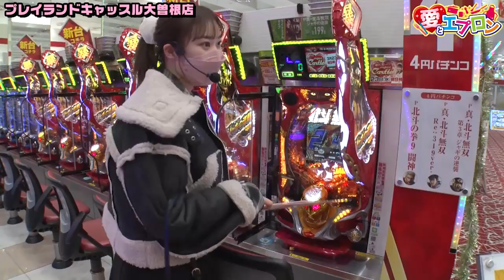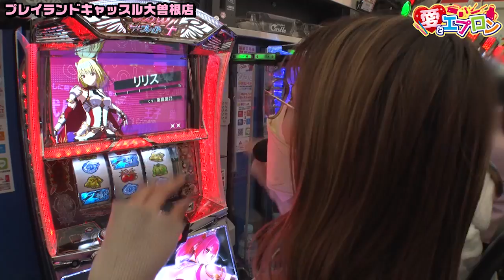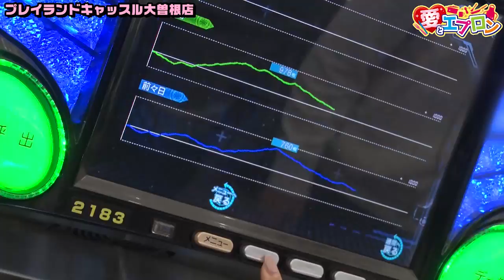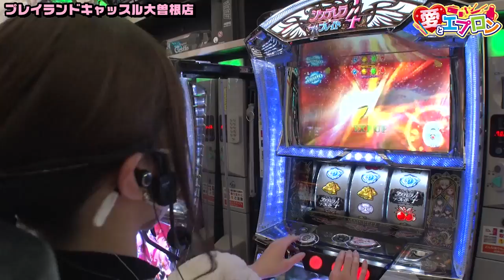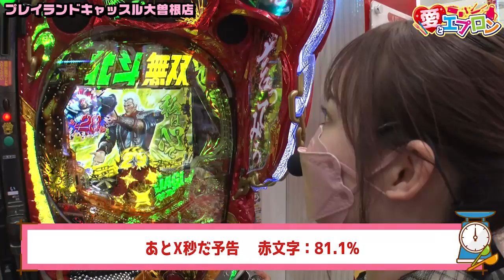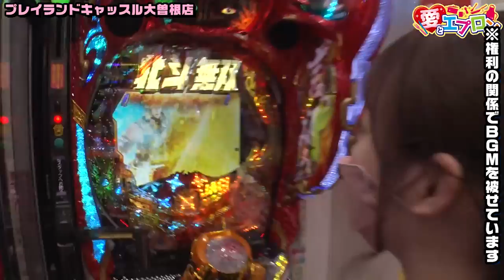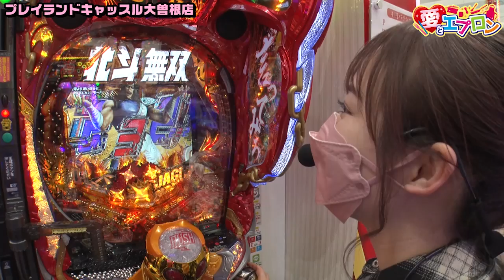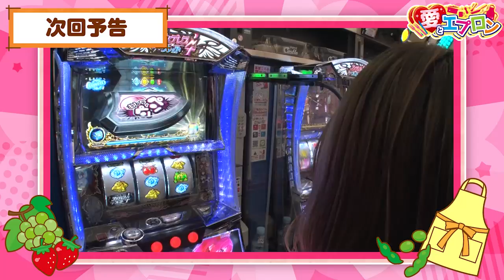愛とエプロン 第9話(1/4)【P真・北斗無双 第3章 ジャギの逆襲】《五十嵐マリア》《朝乃しらす》《恋憐》[ジャンバリ.TV][パチスロ][スロット]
今収録の結果で料理担当が決定!!現在最下位の恋憐はZENTZ師匠からオススメしてもらったジャギを狙おうとするが、それをマリアが嘘で阻止しようとする!?

■実戦台：P真・北斗無双 第3章 ジャギの逆襲、シンデレラブレイド4